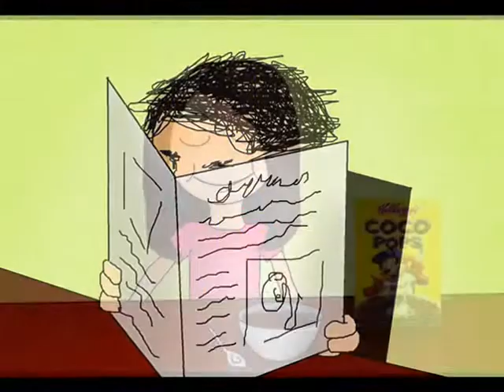Scary painted movie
This is just my school work that I did for my studying in media!
I painted pictures in paint and photoshop, and did a movie of it in moviemaker!
Enjoy:) hehe..
/Lina Jonsdotter - Sweden